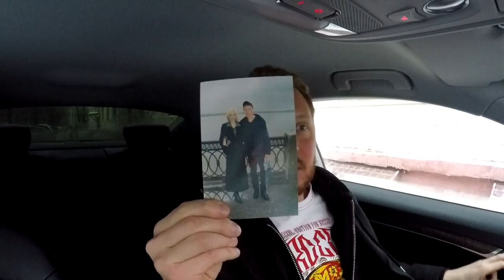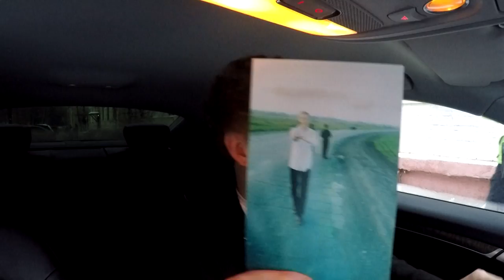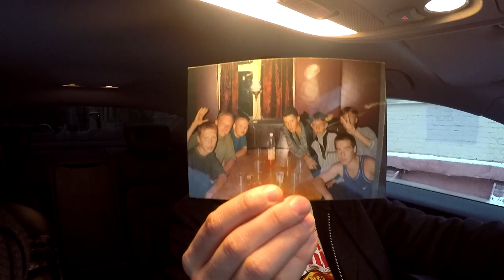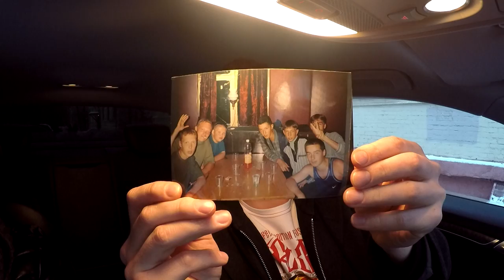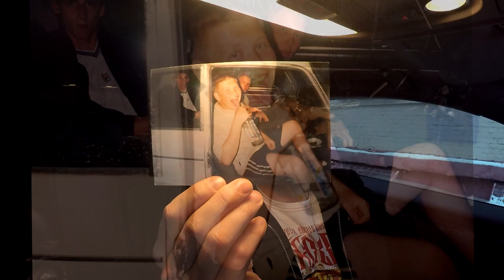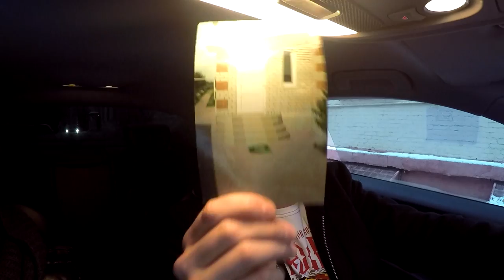ШАМШУРИН 10 ЛЕТ НАЗАД!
Этим видео роликом я хочу показать, что люди меняются! Некоторые мои зрители просто не верят, что  я раньше работал на стройке и просто не мог понять, как знакомиться с девушкой, я даже не представлял о чем разговаривать с девушкой, как ее трогать и целовать. Потом я встретил своего лучшего друга Мишу, который рассказал мне, как предложить девушке встречаться, что написать девушке при знакомстве и много другое. Смотри сейчас!